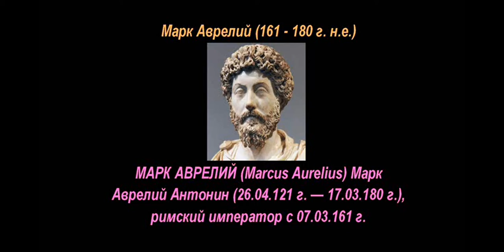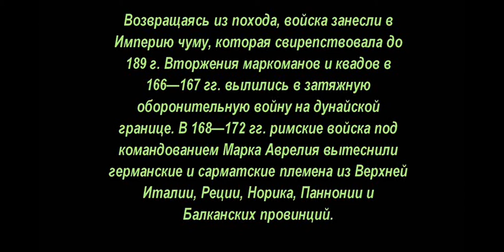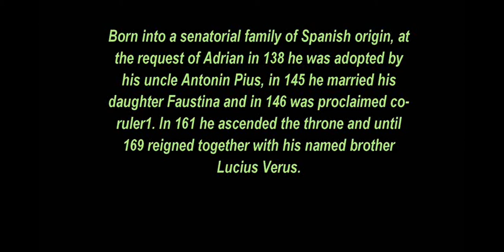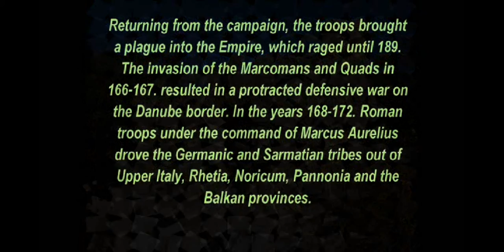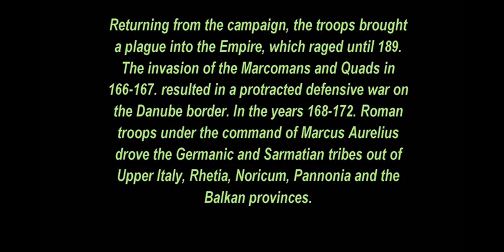☑️ Марк Аврелий, 161 - 180 г. н.е., 🌏 Marcus Aurelius, 161 - 180 AD ✅